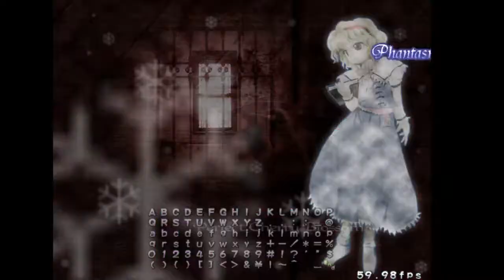Mr. Bo Plays Touhou 7